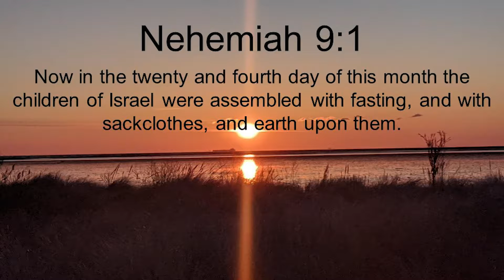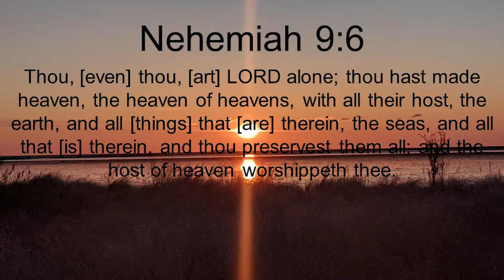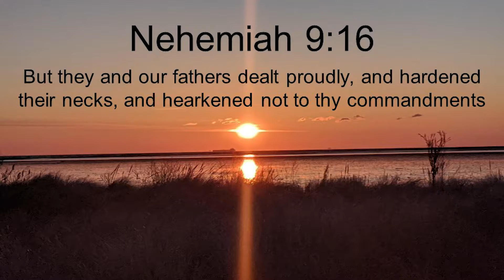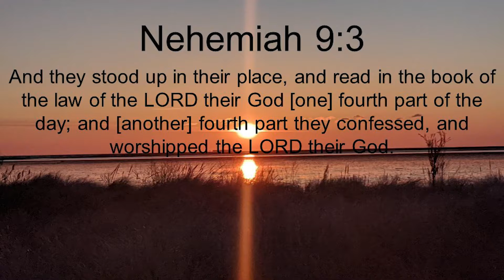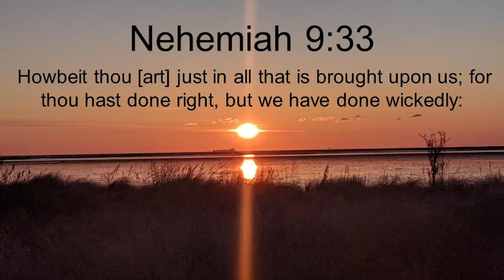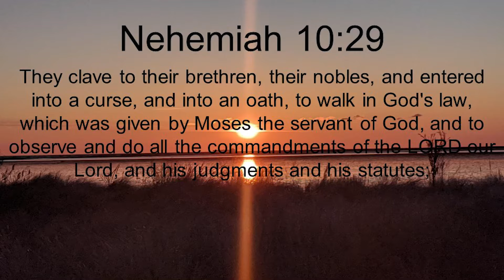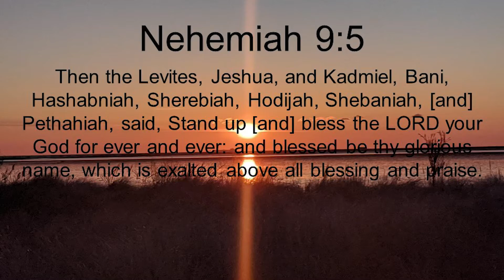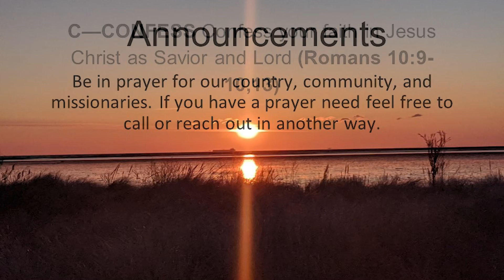How is Your Prayer Life?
Verses from this message.
Nehemiah 9:1-3
Nehemiah 9:5-7
Nehemiah 9:15-16
Nehemiah 9:26-27
Nehemiah 9:33, 38
Nehemiah 10:29-30

We are back in session! Join Us!
Sunday Morning
9:30 Bible Study
10:30 Service